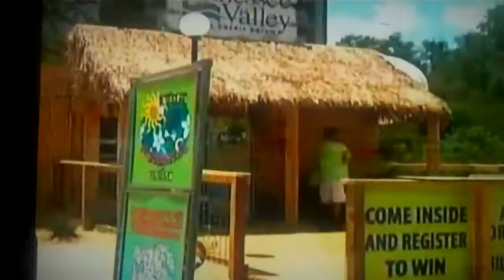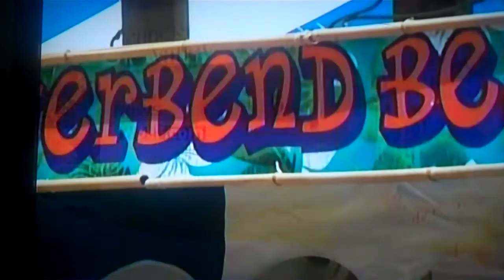Chattanooga Tn Riverbend Preview for 2012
Riverbend 2012,.chattanooga tn,Several large bands be jammin man,,.